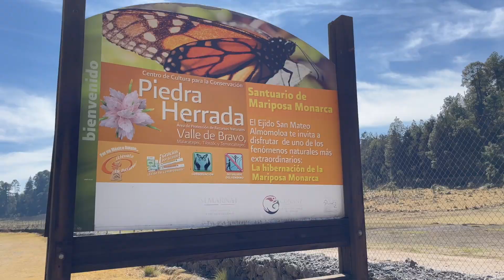Piedra Herrada Monarch Butterflies Sanctuary UNESCO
Santuario Piedra Herrada, Monarch Butterflies Sanctuary, Temascaltepec

Ride the horses to the top of the trail to see the monarch butterfly migration up close! You must be quiet so that you don't disturb them.